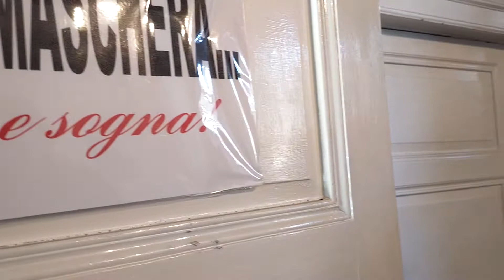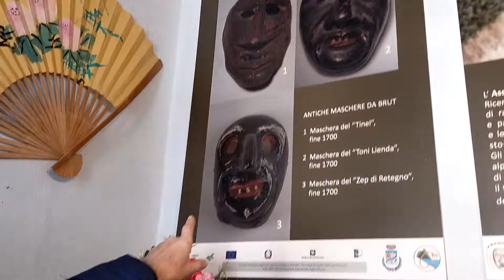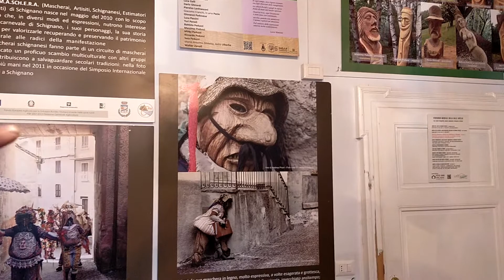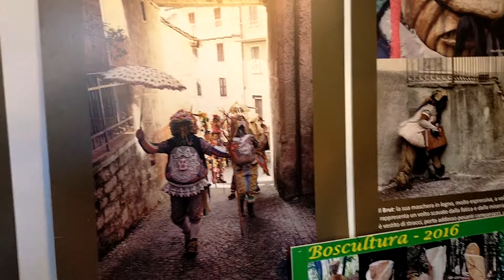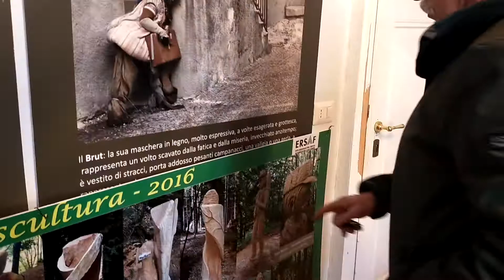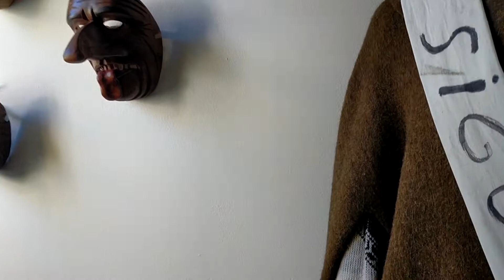SCHIGNANO, LA VISITA AL MUSEO DEL CARNEVALE TRA MASCHERE, FOTO E TANTE CURIOSITA'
I maestri mascherai ci hanno aperto le porte della struttura: aneddoti, curiosità e tutti i protagonisti di un Carnevale unico al mondo